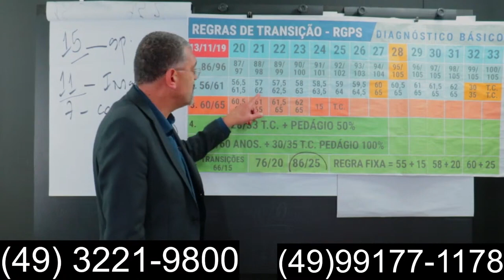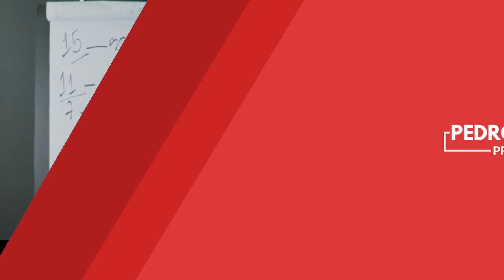INSS deu Indeferido para Pedido de Aposentadoria Comum, mesmo com o tempo concluído?